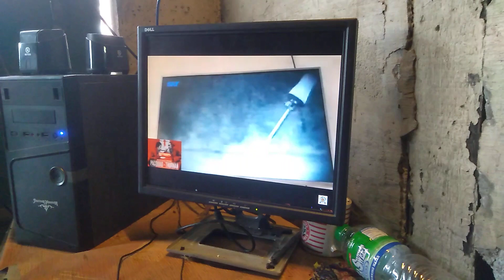pacquiao vs Thurman sponsors dca abs cbn